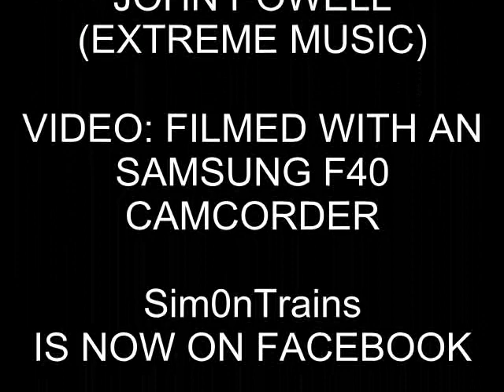Lancaster to Preston, onboard 1M96 FTP Class 185, 185108 (12th January 2012)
A ride on the West Coast Main Line on a First Transpennie Class 185 DMU, 185108 is working a train from Barrow-In-Furness to Preston and to join up with a Class 185 from Scotland or Windermere to Manchester Airport

Departing Lancaster or known as Lancaster Castle after a day at Carnforth on the 1M96, roughly a quick 15 Minute ride down the WCML to Preston, filmed 12th January 2012